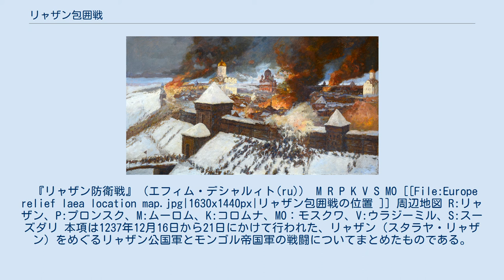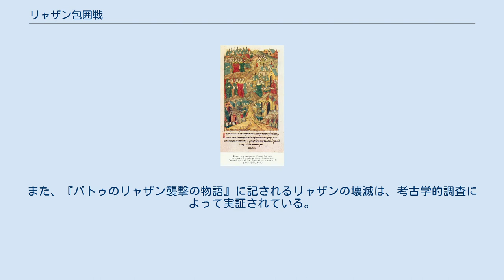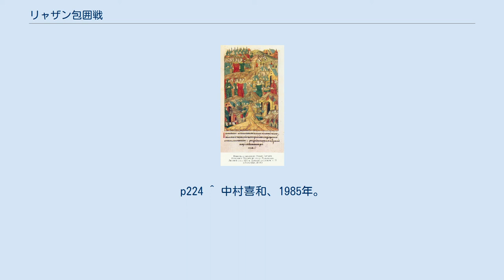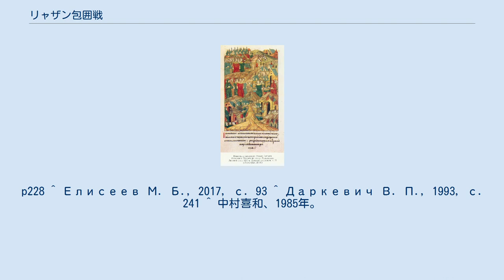リャザン包囲戦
キエフ・ルーシの戦闘
『バトゥのリャザン襲撃の物語』挿絵（16世紀） 19世紀の書籍の挿絵。
貢税の要求をはねのけるリャザン公、という場面が描かれている。
 『リャザン防衛戦』（エフィム・デシャルィト(ru)） M R P K V S MO [[File:Europe relief laea location map.jpg|1630x1440px|リャザン包囲戦の位置 ]] 周辺地図 R:リャザン、P:プロンスク、M:ムーロム、K:コロムナ、MO：モスクワ、V:ウラジーミル、S:スーズダリ 本項は1237年12月16日から21日にかけて行われた、リャザン（スタラヤ・リャザン）をめぐるリャザン公国軍とモンゴル帝国軍の戦闘についてまとめたものである。
これはバトゥの指揮するモンゴルのルーシ侵攻の一部である。
6日間（あるいは7日間）の包囲戦ののち、モンゴル軍によってリャザンは陥落し、破壊と虐殺に見舞われた。
 モンゴル帝国軍 バトゥ率いるルーシ侵攻軍の総数は正確には不明である。
ルーシの年代記（レートピシ）には具体的は数値は記録されず、膨大な数の軍団とのみ記されている。
ロシア革命以前の歴史家は兵員総数を30万人とし、ソ連の歴史家も同等の数値を計上していた。
 一方、ソ連の軍事史学者V.カルガロフ(ru)は、モンゴル帝国の軍事単位であるトゥメン（1万人を1単位とする）と、ルーシ侵攻に従軍したチンギス・ハン家の血統(ru)の数から、12 -14万人の軍勢であったと推測した。
ただし、その全てがルーシに侵攻したわけではなく、一部はポロヴェツ族との戦闘にあたっていた。
逆に、チンギス・ハン家の血縁者以外の、スブタイ、ブルンダイ(ru)ら軍事司令官に属する兵員がいた可能性もある。
なお、『集史』の編纂者ラシードゥッディーンは、リャザン攻囲戦に参加したチンギス家の一族は7名であったと記している。
 リャザン公国軍 リャザン公国軍の兵数もまた不明である。
モンゴル襲来時、リャザン公国にはプロンスク（プロンスク公国）、コロムナ（コロムナ公国）、ペレヤスラヴリ・リャザンスキーの３つの分領公国が属していた。
これら分領公国の公（クニャージ）ならびにリャザン大公ユーリーは、各自の従士隊（ドルジーナ隊）を有し、各都市でも民兵隊が徴集・組織された。
ドルジーナ隊は重装備を有していたものの、その数は数百人を越えず、また一個の指揮官が自在に動かせるような指揮系統は確立していなかった。
なお、モンゴル帝国軍とルーシの諸公国軍は、既に1223年のカルカ河畔の戦いにおいて衝突しているが、リャザン公国軍はこれに参加しておらず、バトゥ率いるモンゴル帝国軍の戦術・装備に関する知識はなかったとみられる。
そもそもルーシ諸公にとって、カルカ河畔でのモンゴルとの接触は大きな関心事ではなく、重大な事変として認識されなかったともされる。
 防衛設備の面では、リャザン公国の諸都市（ゴロド）は、他のキエフ・ルーシ期の都市と同様、強固な防衛設備を有していた。
リャザンの場合、高さ10mの土塁の上に都市が置かれ、塔を備えた城壁の総長は約3,5km、城壁内部に65ヘクタールの土地を防衛することができた。
また、13世紀末のリャザンの人口は8千人に達していたとする説がある。
 1237年晩秋、バトゥ率いるモンゴル帝国軍はリャザン公国の南の国境線を越えて侵入すると、リャザン公ユーリーに十分の一税を課す使者を送った。
これは降伏し従属することを要求したものである。
 『バトゥのリャザン襲撃の物語(ru)』によれば、ユーリーはウラジーミル大公ユーリーに援軍を求めるが拒否されたため、親族であるムーロム公、コロムナ公、プロンスク公ら諸公を招集した。
また、息子フョードル(ru)をバトゥ陣営に送って和平交渉を行ったが、バトゥはフョードルの妻をも求めたため交渉は決裂し、フョードルは殺害されたと記されている。
なお、ユーリーはバトゥ軍の詳細をつかむため、自身の従士（ドルジーナ）を使者につけて送り込んだと推測する説がある。
ルーシ諸公にとって、バトゥのルーシ侵攻が予期されうるものであったかどうかは、史料の分析から論争がなされている。
なお、ハンガリー出身のドミニコ会修道士ユリアヌス(ru)の書簡から、ルーシ諸公国はモンゴル帝国軍がルーシ侵攻の準備をしていることを知っていた、とする説がある。
 『バトゥのリャザン襲撃の物語』は、フョードルの訃報がリャザンにもたらされると、ユーリーを含むリャザンの街は悲しみ...